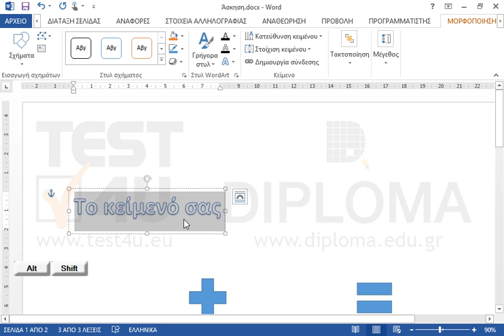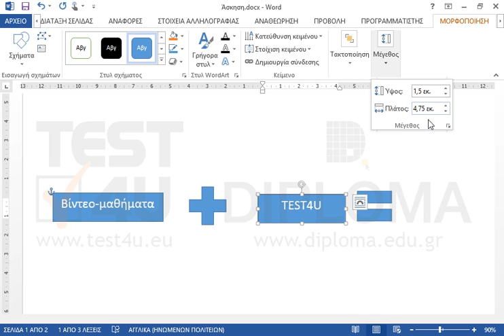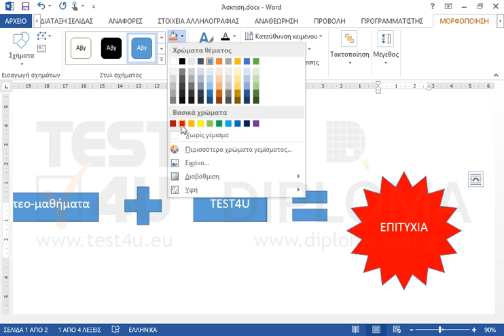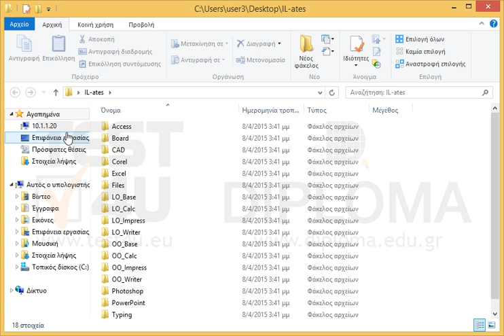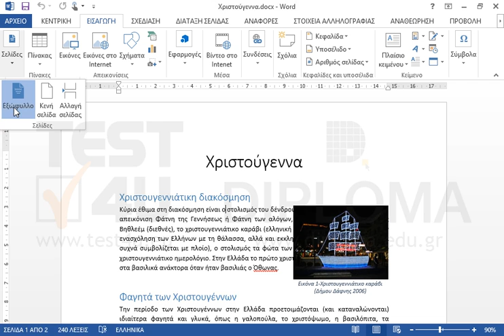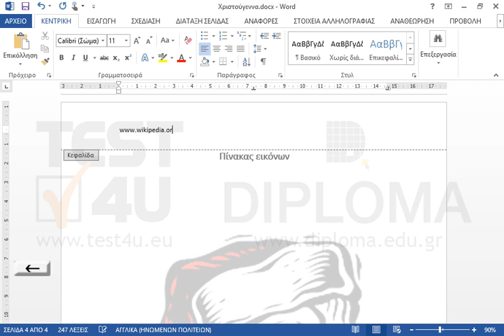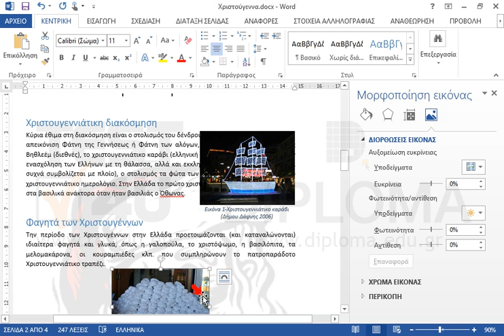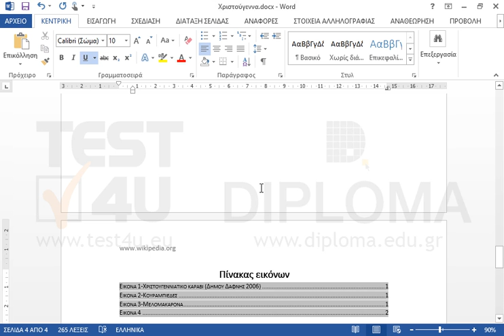Άσκηση.docx 1. Προσανατολισμός σελίδας 2. WordArt 3. Σχήματα 1 4. Σχήματα 2 5. Σχήματα...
Άσκηση.docx
1. Προσανατολισμός σελίδας
2. WordArt
3. Σχήματα 1
4. Σχήματα 2
5. Σχήματα 3
6. Σχήματα - Ομαδοποίηση
7. Πλαίσιο κειμένου - Πηγή
8. Πλαίσιο κειμένου - Στοίχιση
9. Αριθμημένη λίστα
10. SmartArt 1
11. SmartArt 2
12. SmartArt 3
Χριστούγεννα.docx
13. Εξώφυλλο
14. Υδατογράφημα εικόνας
15. Αλλαγή σελίδας
16. Κεφαλίδα
17. Μορφοποίηση Εικόνων 1
18. Μορφοποίηση Εικόνων 2
19. Μορφοποίηση Εικόνων 3
20. Λεζάντες εικόνων
21. Πίνακας εικόνων
22. Νέα εικόνα
23. Νέα εικόνα - Θέση
24. Νέα εικόνα - Λεζάντα
25. Προστασία
26. Αποθήκευση

Άσκηση.docx
1. Προσανατολισμός σελίδαςαλλαγή προσανατολισμού σελίδας
εφαρμογή στο αρχείο Άσκηση.docx
οριζόντιος

2. WordArtεισαγωγή WordArt
κείμενο: TEST4U
μέγεθος γραμματοσειράς 72
στοίχιση στο κέντρο και επάνω σε σχέση με τη σελίδα

3. Σχήματα 1εισαγωγή παραλληλόγραμμου
ύψος: 1,5εκ
πλάτος: 6εκ
κείμενο: Βίντεο-μαθήματα
μέγεθος γραμματοσειράς 20
στοίχιση στο μέσο σε σχέση με τα περιθώρια (όχι της σελίδας)

4. Σχήματα 2εισαγωγή παραλληλόγραμμου
ύψος: 1,5εκ
πλάτος: 4εκ
κείμενο: TEST4U
μέγεθος γραμματοσειράς 20

5. Σχήματα 3εισαγωγή αστεριού 16 ακτινών
ίδιο πλάτος και ύψος
κείμενο: ΕΠΙΤΥΧΙΑ
μέγεθος γραμματοσειράς 20
χρώμα γεμίσματος: Κόκκινο
εφέ: Κορνίζα (κύκλος)

6. Σχήματα - Ομαδοποίησηομαδοποίηση σχημάτων
ομαδοποιήστε τα 5 σχήματα της εικόνας (από το Βίντεο-μαθήματα μέχρι και το ΕΠΙΤΥΧΙΑ).

7. Πλαίσιο κειμένου - Πηγήεισαγωγή πλαισίου κειμένου με κείμενο από αρχείο
Επιφάνεια Εργασίας\IL-ates\Word\test4u.txt

8. Πλαίσιο κειμένου - Στοίχισηστοιχίστε το πλαίσιο κειμένου
στο κέντρο και κάτω της σελίδας

Σχετικά προϊόντα TEST4U:

77-418 Microsoft Office Specialist Word Core 2013 - Ελληνική έκδοση